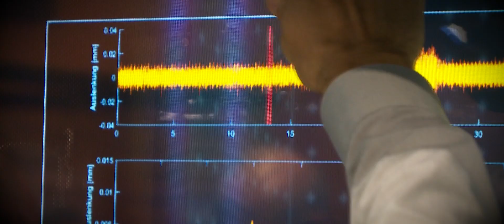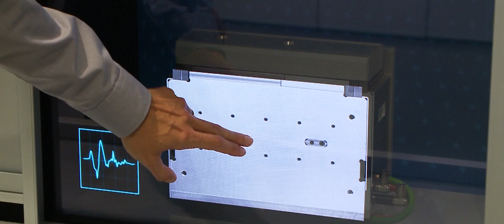EMO Hannover 2019: Smart technologies driving tomorrow's production!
Only four weeks into the registration process, the EMO2019 team is full of anticipation for a great exhibition. In September 2019, the world’s leading metalworking trade fair EMO Hannover will not only show state of the art solutions in the metalworking industry (machine tools, tools, components, software and automation for industrial production), but also offer the new area "IoT in production" as highlight for individual control technology, software and automation technology exhibitors.

Registration for exbitors started August 1st and will end December 1st 2018. We're looking forward to a lively, exciting, and successful world's leading trade fair EMO Hannover 2019!